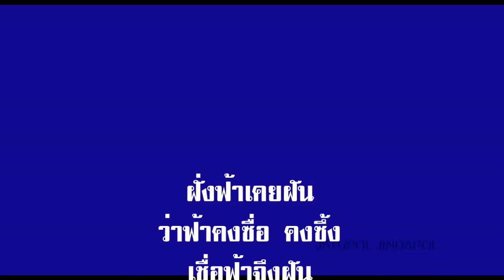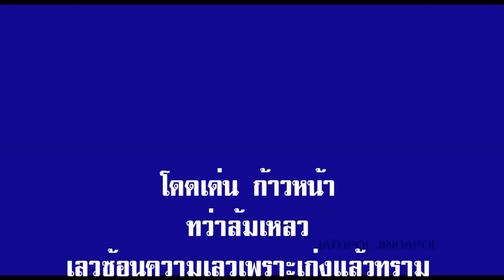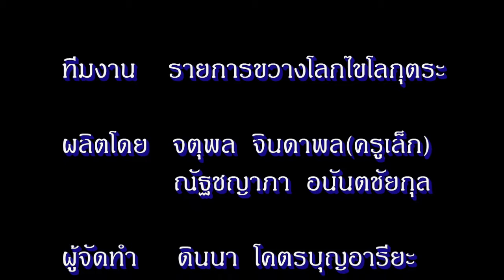ฝั่งฟ้าฝากฝัน คาราโอเกะ